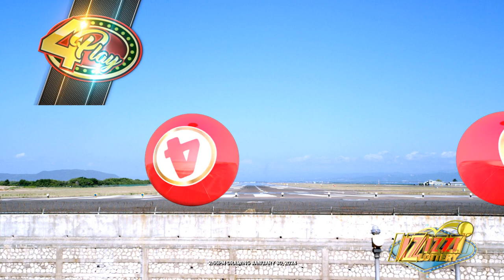IZIZZI Lottery Short 2_55pm 01/30/2024